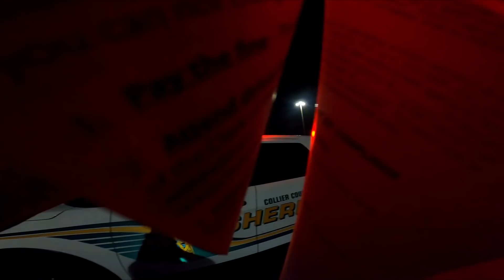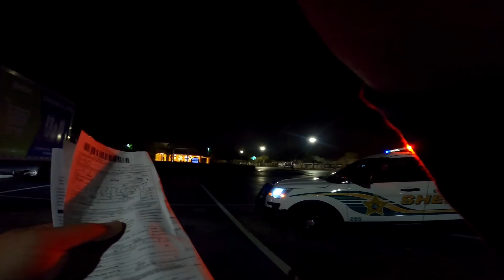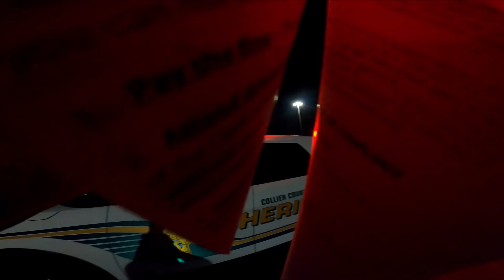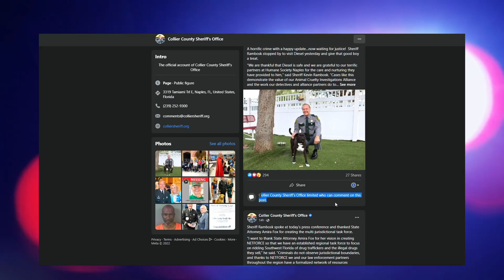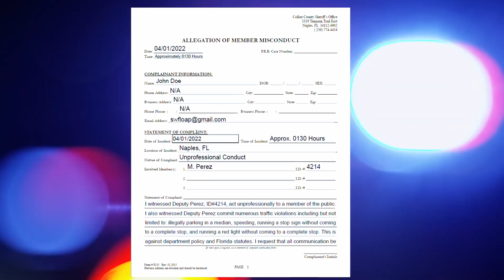TYRANT ISSUES RETALIATION CITATION FOR FIRST AMENDMENT ACTIVITY. TAKING IT TO COURT.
Collier County Sheriff's Office Complaint Form

[Description]
Welcome to Open Government Investigations. Thank you for taking the time to watch these videos as I continue my goal of educating my viewers on the laws and how they apply to citizens and the public officials who have sworn an oath to uphold the law. I will be providing links to the applicable policies discussed in this video below.

[Recommended Channels]
If you have the time, check out these other channels I recommend!

[Recommended Products]
Body Worn Cameras
-- Body Camera Under $100
-- Body Camera Under $150
-- Body Camera I Use

4K Action Cameras
-- 4K Action Camera I use
-- 4K Action Camera Under $150

[Policy Documents | Open Records]
These are records that I have requested through Florida State Statute 119, also known as the Florida Sunshine Laws.

Additionally, I have made the entire Operations Manual/Policy Handbook of the Collier County Sheriff's Office available to the general public. The entirety of the archive can be viewed here:

Additionally, I have made the entire Operations Manual/Policy Handbook of the Lee County Sheriff's Office available to the general public. The entirety of the archive can be viewed here: